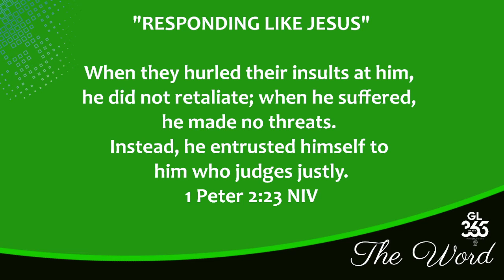"RESPONDING LIKE JESUS" | A WORD WITH D ROY